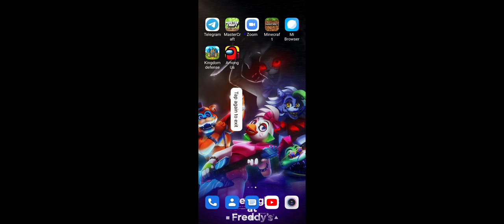21 June 2022